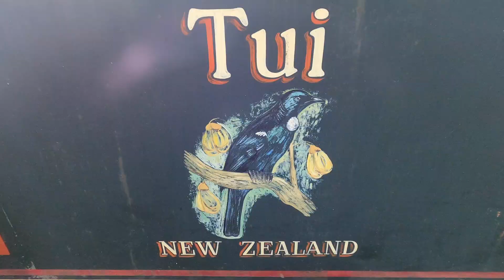GRAND UNION CANAL - Uxbridge UK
We decided to go for a nice walk along the Uxbridge canal close to my work and what a great experience , I use to think that this Narrow boat life is something that I would be able to do, but after taking a Stroll along the canal I think I'm cured from that thought, it looks like an extremely challenging lifestyle!

well done to all those that do live on narrow boats.

You can now Buy us a COFFEE to show your support to the Davies Diaries YouTube channel

To learn how to edit videos like a pro click the link below and get your certificate on the master editing course

Equipment Used
Earth Pak Waterproof Backpack
Ulanzi RGB LIght